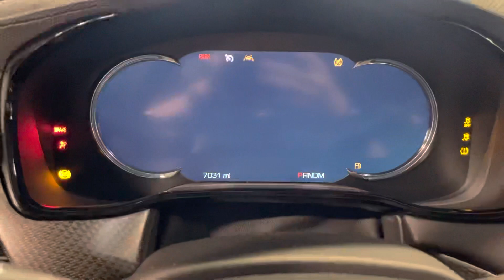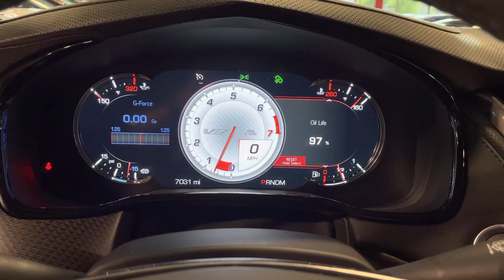2019 Cadillac CTS-V